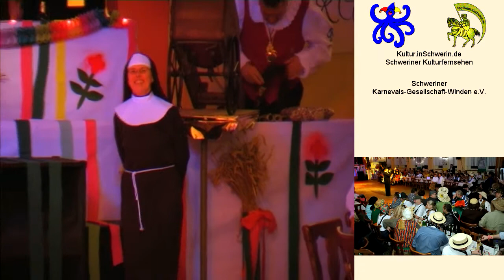Karneval Schwerin 2010 Teil 3 / 31 Schweriner Karnevalsgesellschaft Winden